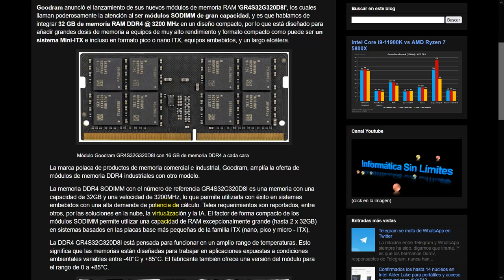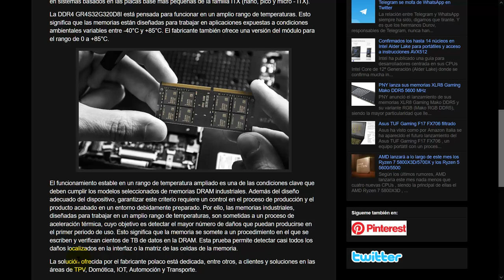Goodram GR4S32G320D8I: Módulos SODIMM DDR4 de 32GB